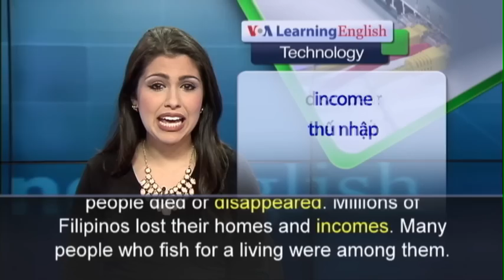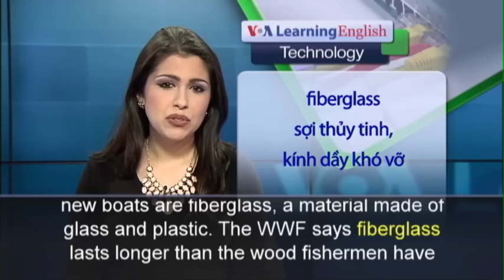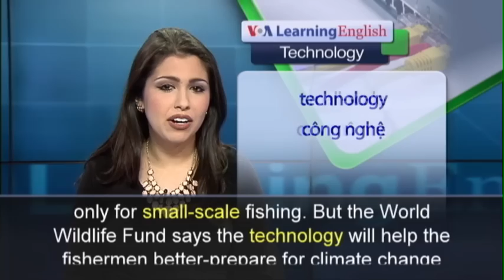Phát âm chuẩn cùng VOA - Anh ngữ đặc biệt: Fiberglass Boats (VOA)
Last year, a typhoon seriously damaged Leyte Island in the Philippines. More than 7,300 people died or disappeared. Millions of Filipinos lost their homes and incomes. Many people who fish for a living were among them. They lost the wooden boats they use to earn a living. The boats, or bancas, were made from wood taken from the island’s forests. But the forests were damaged by the powerful storm, making it difficult to quickly rebuild the boats.  So the large non-profit environmental organization WWF is helping the fishermen rebuild their boats. The new boats are fiberglass, a material made of glass and plastic. WWF says fiberglass lasts longer than the wood fishermen have traditionally used to build their boats. Patrick Vincent Co manages the bancas rebuilding project for the WWF. He and his employees are teaching fishers how to build fiberglass boats. He says the material is more practical and better for the environment. Ramon Binamira is a boat-building expert. He says many of the fishermen were worried about using fiberglass. He says they asked many questions about its strength. They hit the fiberglass bancas with a heavy object. They wanted to see if the new boats were as strong as their wooden boats. Fisherman Norberto dela Torre says he was surprised by the findings. He says the new boats are stronger in water than wooden boats. The new fiberglass bancas are now being used only for small-scale fishing. But the World Wildlife Fund says the technology will help the fishers better-prepare for climate change and reduce the need for wood from forests damaged by Typhoon Haiyan.